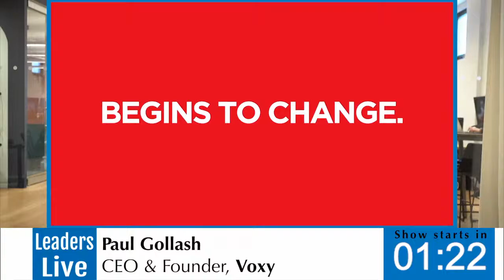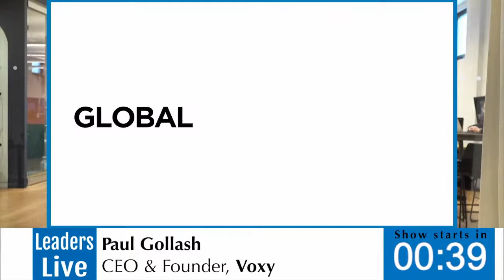Leaders Live show ft. Paul Gollash CEO & Founder Voxy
Leaders Live show ft. Paul Gollash CEO & Founder Voxy - Voxy launched at TechCrunch in 2010 as the most disruptive tech startups & recognized by The New York Times, CNN , Forbes & Fast Company for its innovative approach.

Voxy is a leading web and mobile-based English learning platform that provides personalized language instruction to global corporations, major educational institutions and governments worldwide. Most Importantly - VOXY IS HIRING!!